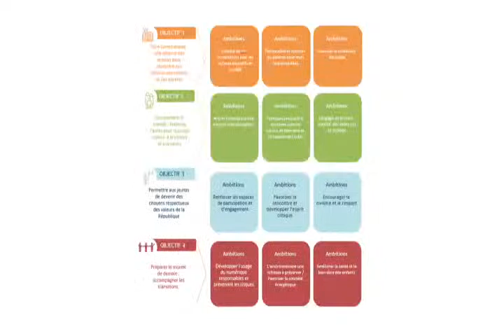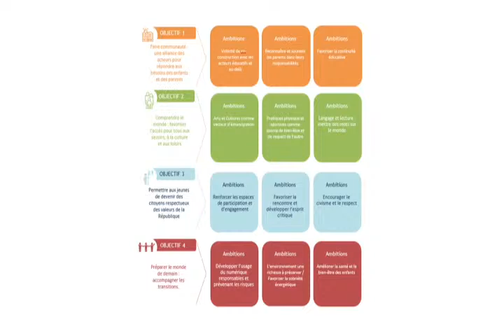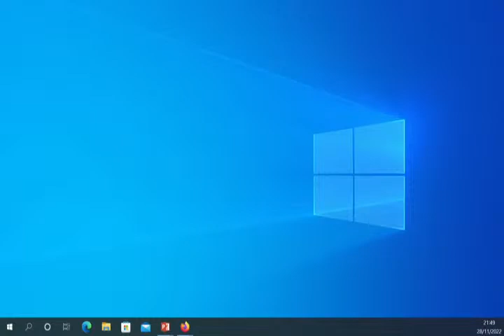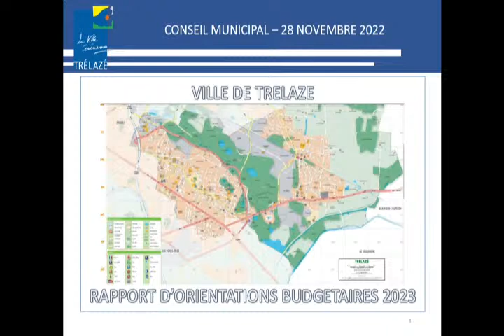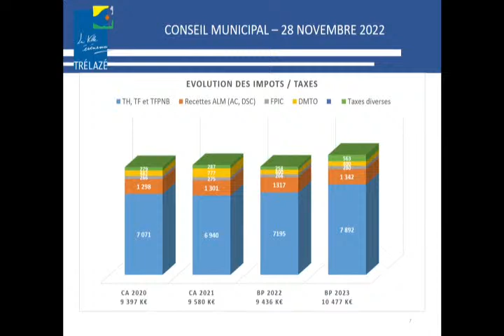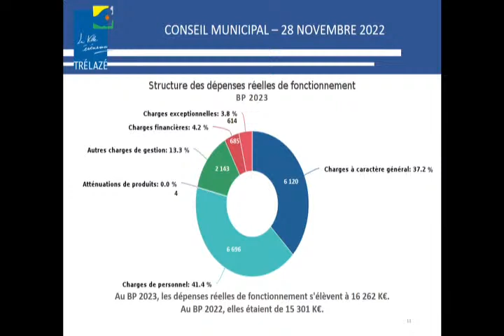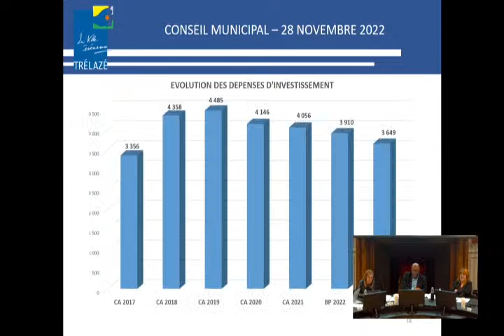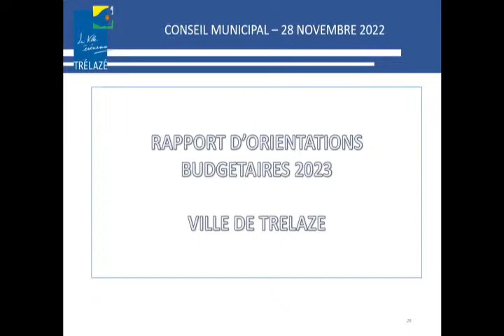Conseil municipal de Trélazé - séance du 28 novembre 2022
Séance du conseil municipal de Trélazé.